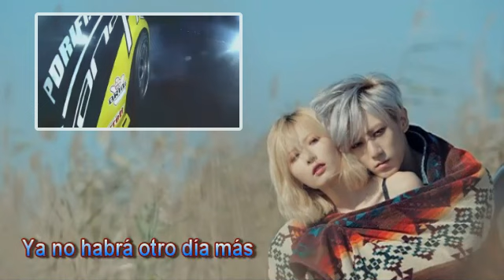Now 내일은 없어 ~Trouble maker cover (spanish)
Hola a todos!!! Pues por fin salió la deuda de Dualkey. Llevaba tiempo queriendo sacar esta canción y por fin ve la luz del día. Gracias a bossu por su edición y adaptación. Quede muy satisfecha. Si ustedes desean ver únicamente el cover, pueden saltar hasta el segundo 32 y para los que quieran ver algo mas, pos pueden reírse un rato con la intro. Abrazos!!!

Edición/adaptación: Marianne
Singers: Dualkeyx, Elisa Petrikowski